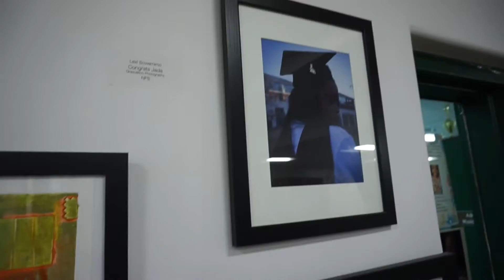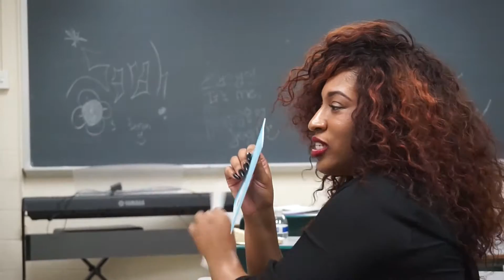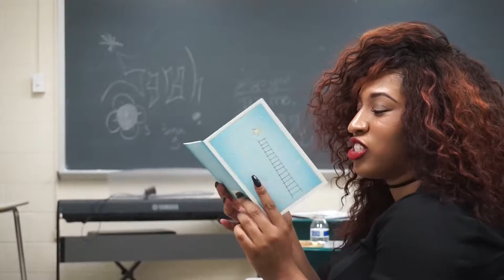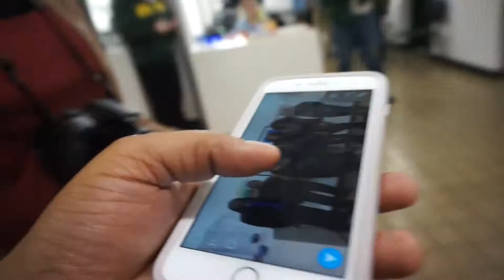VLOGMAS 2016 DAY 3 : Senior Art Exhibition